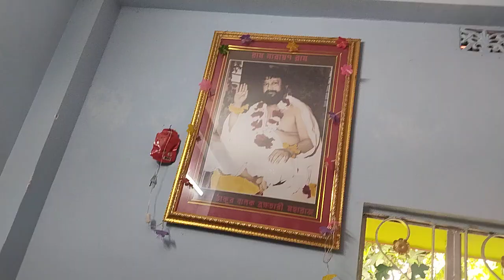রাম নারায়ণ রাম Gkk মহানাম শঙ্কর কাঞ্জি মড়া পাই লক্ষীকান্ত পুর সংগ্রামপুর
রাম নারায়ণ রাম গুরু কৃপাহি কেবলম